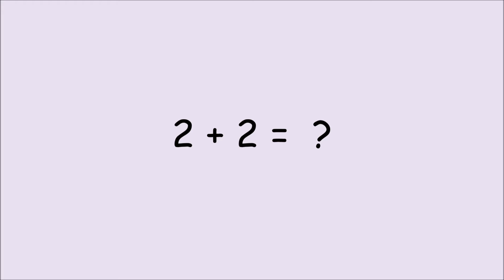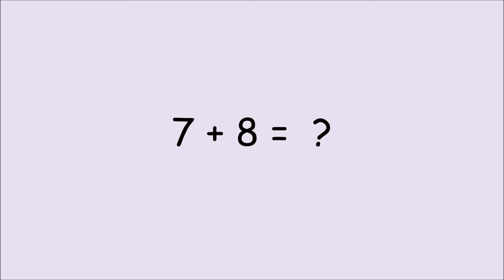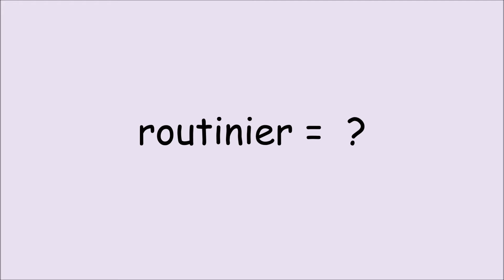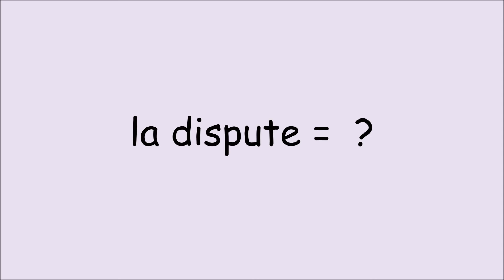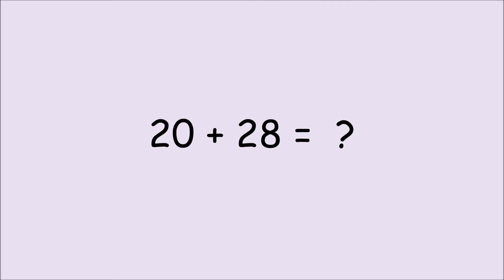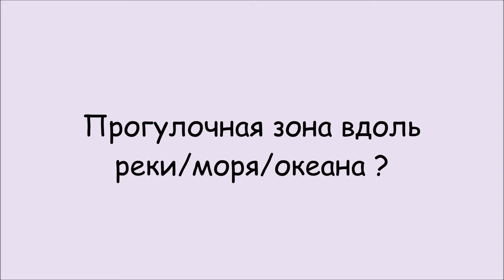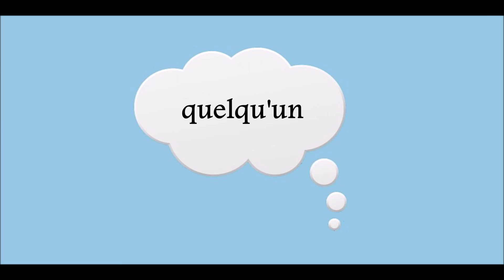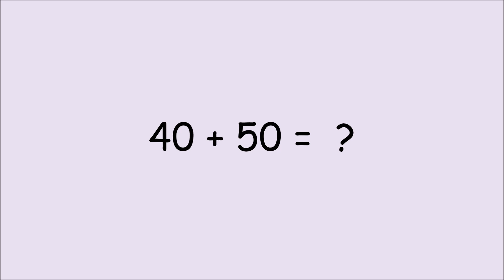La lettre "Q"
Играем в слова на букву "Q" ;)